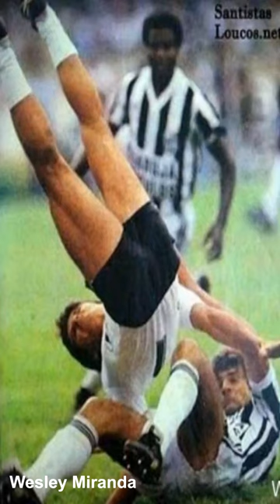Xerifão Márcio Rossini completa 63 anos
Natural de Marília, o inesquecível zagueiro da conquista do Paulista de 84 formando dupla com Toninho Carlos, era desses de muita força e raça, algo que falta hoje em dia!!

Zagueiro artilheiro
Jogou do Santos de 1980 a 1985 retornando em 1990! Atuou em 278 jogos marcando 15 gols, o colocando como o quarto maior zagueiro artilheiro do Santos ficando atrás de David Braz e Dracena que tem 17 e Alex com 20 gols.
Em 1983, Rossini ganhou a Bola de Prata da Revista Placar!

Xerife na Seleção
Enquanto atuou no Santos fez 13 partidas pela seleção anotando um gol, o primeiro no empate em 3 a 3 contra a Suécia no dia 22/06/1983.
Em campo também os santistas Toninho Carlos, Paulo Isidoro e João Paulo!